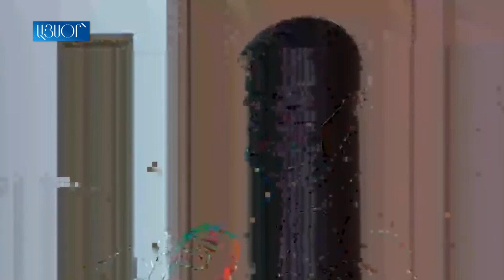Մաքսավորները ծառայության են անցել Գորիս-Կապան ավտոճանապարհին, ադրբեջանական մեքենա դեռ չի անցել. ՊԵԿ